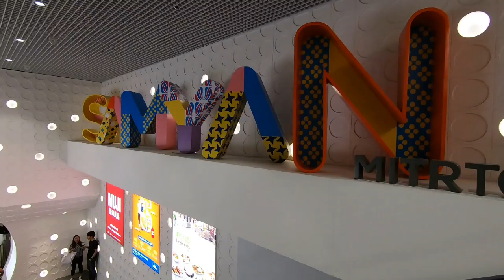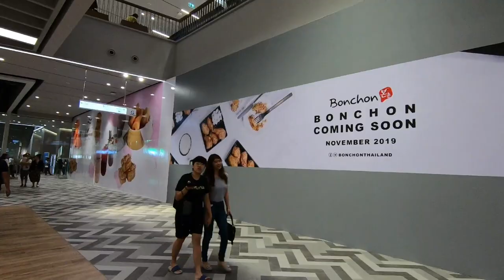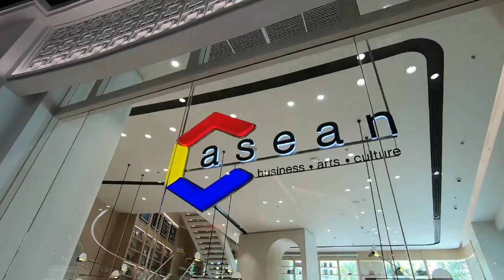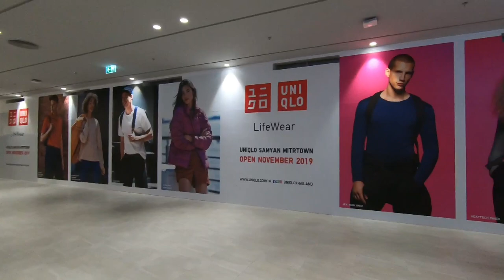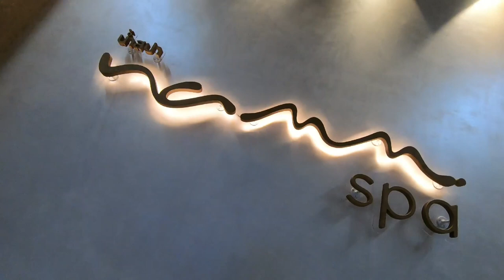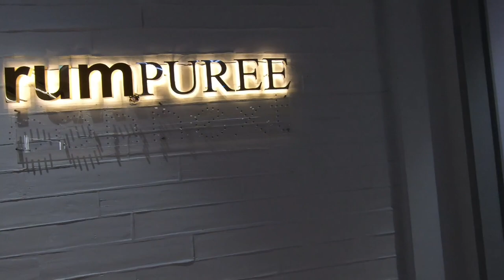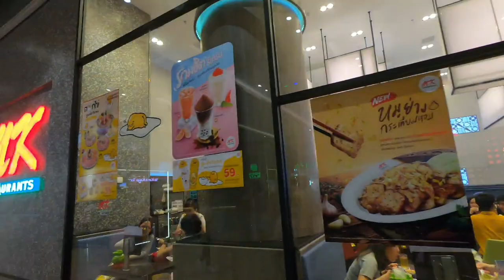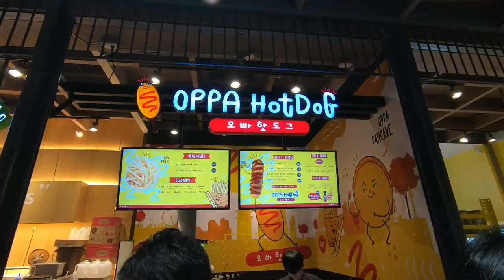Samyan Mitrtown from MRT Sam Yan station / Bangkok Shopping mall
Samyan Mitrtown is the newest 24/7 shopping mall that features all you need in one perfect downtown spot surrounded by Hua Lamphong, and Siam, Silom. Here is where you can shop, chill, and chat till late, and it’s located just within one minute from Sam Yan MRT station!

Samyan Mitrtown also has a 24/7 zone that provides shoppers with lots of options, from eateries to a co-working space to relax.